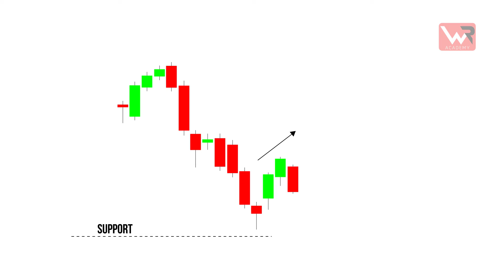Morning Star WR Trader